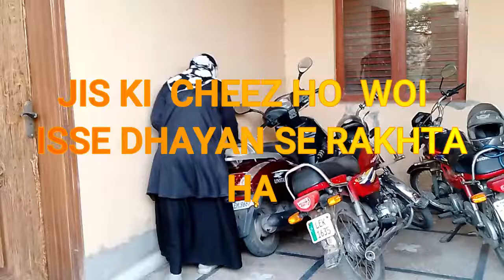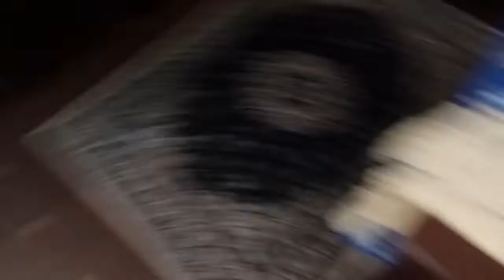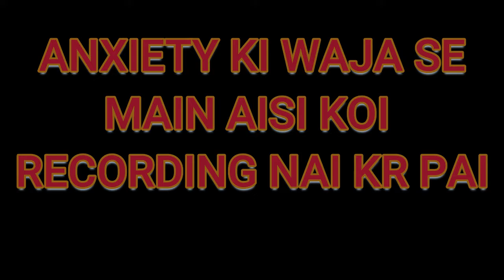JIS KA MUJHE THA INTEZAR || REPORTING FROM LAHORE || SS VLOGS || LIFE OF SHAZIA